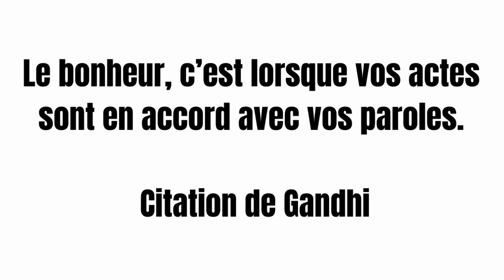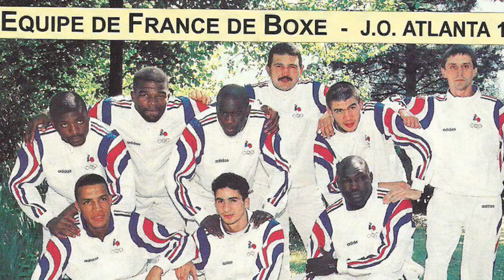COACH MANDENGUE : " MAYWEATHER EST LE .... "💎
coach mandengue sur floyd mayweather. Après son match de boxe contre logan paul, le coach jean louis mandengue donne son avis sur mayweather.